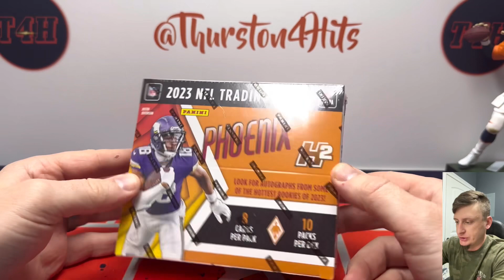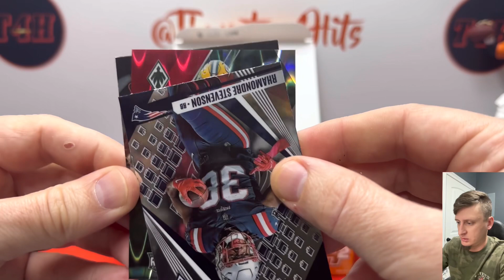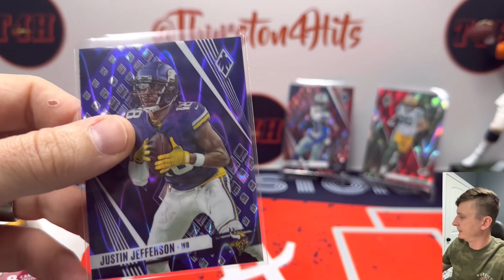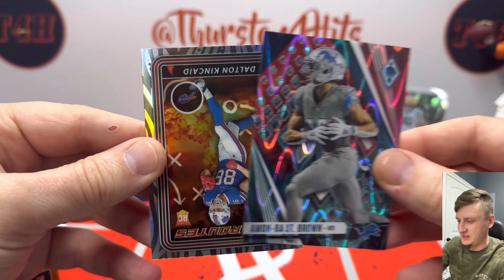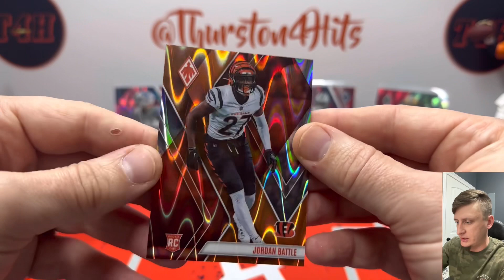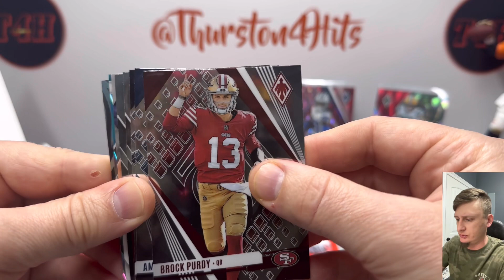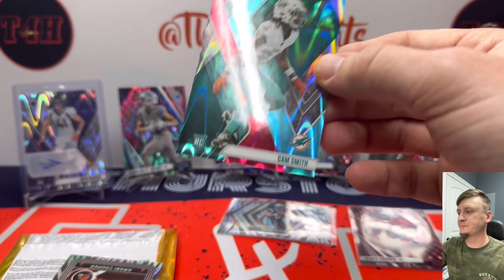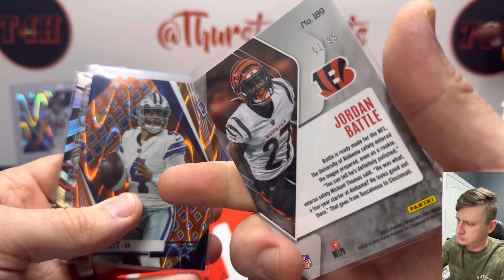23’ Phoenix H2 Football!🔥Solid Box!💥